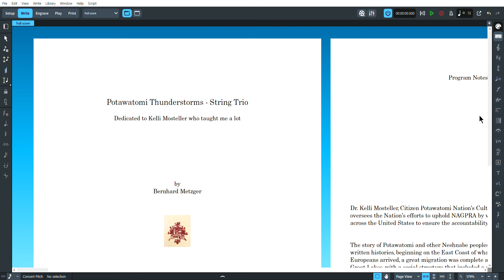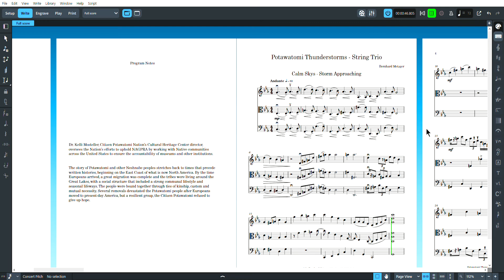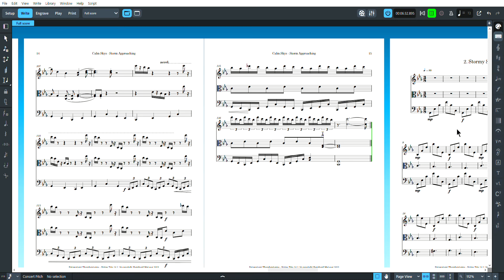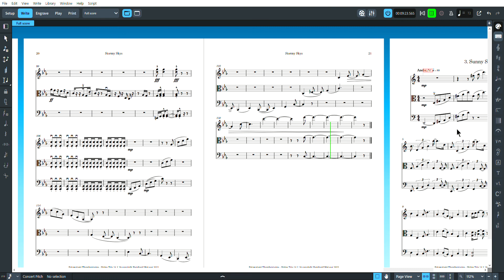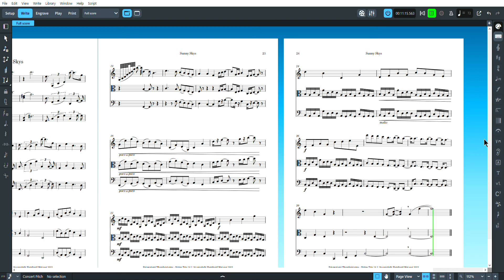Potawatomi Thunderstorms string trio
Dedicated to Dr. Kelli Mosteller, Citizen Potawatomi Nation’s Cultural Heritage Center director.